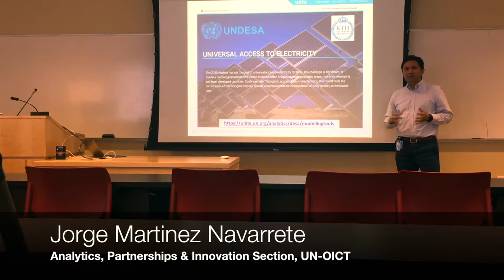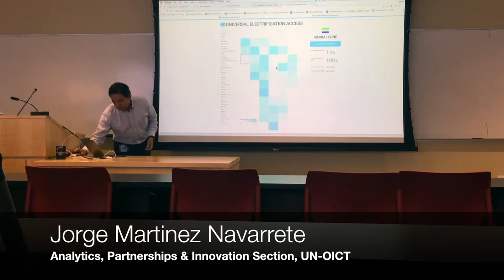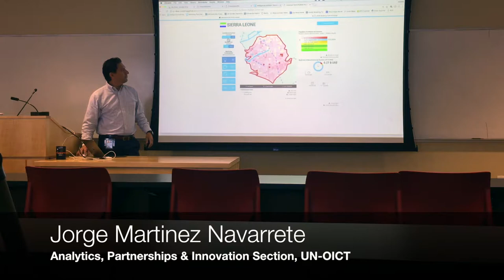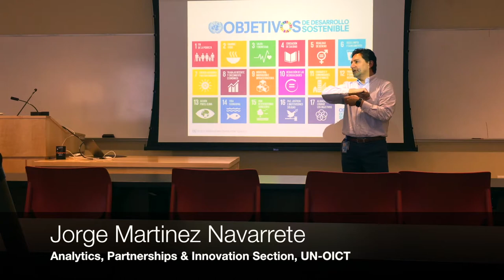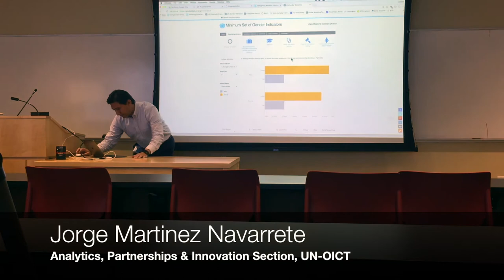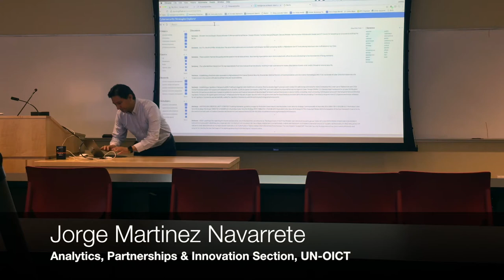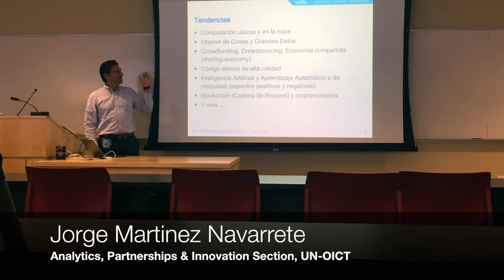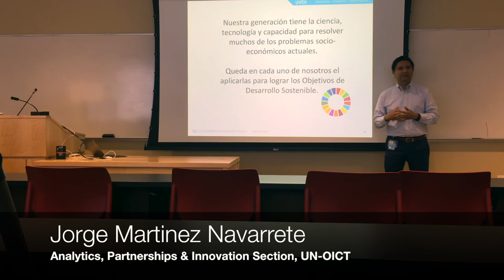Ciencia de Datos para el Desarrollo Sostenible @ TechNovation Español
Innovación: Aplicando la Ciencia de Datos a los Objetivos de Desarrollo Sostenible